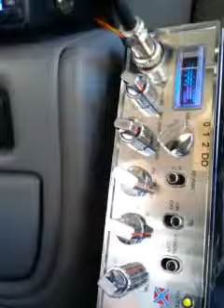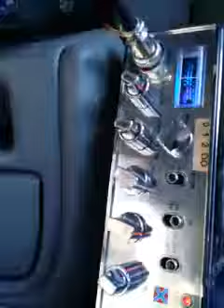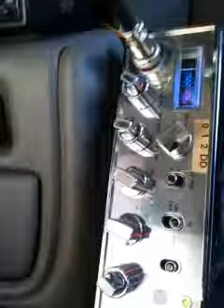Coconut Cracker, Good Time Charlie